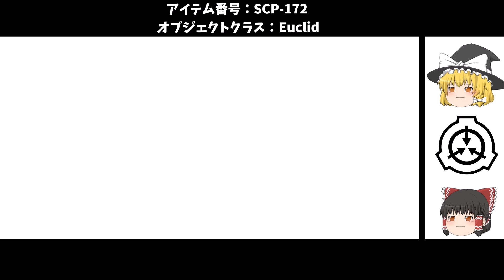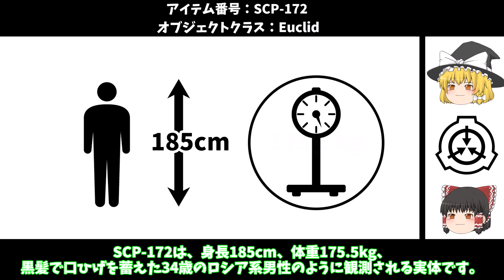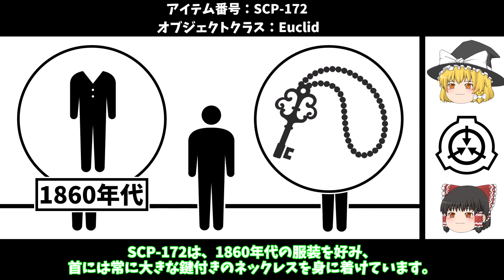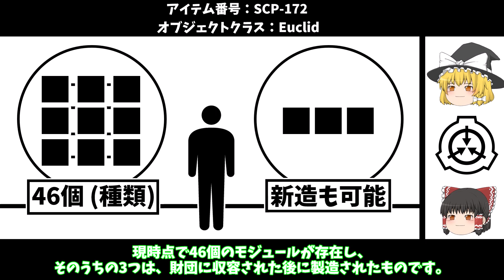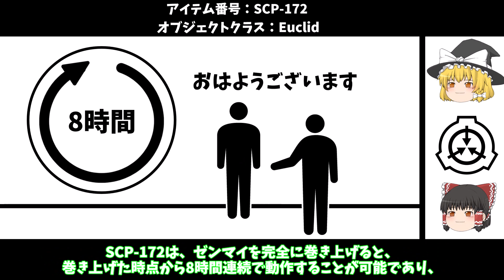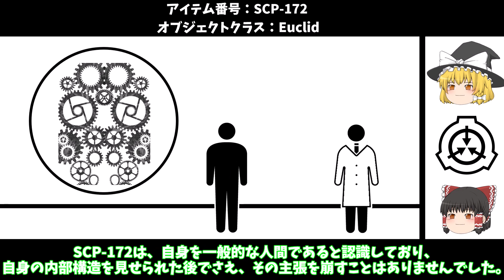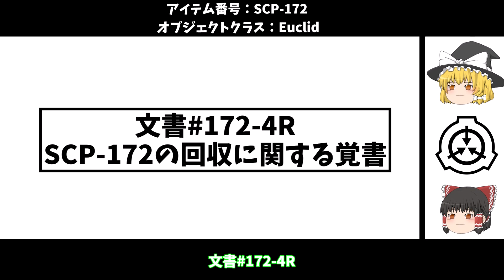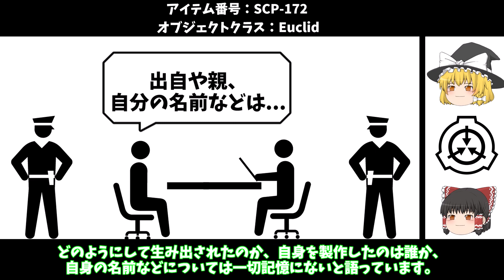【ゆっくりSCP紹介】超複雑な...【SCP-172 - ときどき解説】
次の動画

00:00オープニング
00:14SCP-172紹介
07:20あとがたり